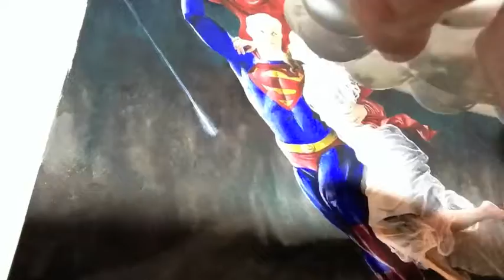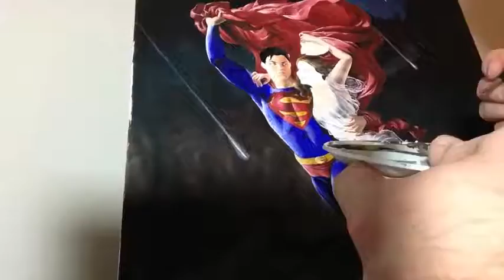The Meteor Shower Speed Painting Video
You can see more of my speed art videos at my YouTube channel, and completed work on my Facebook and Instagram pages. Share and like if you do!

or

I have to dedicate this painting to my Lois - my wife. I made this painting as a midterm assignment, a lesson for my students, and for me! While the faces of Superman and Lois Lane are me and my wife, you might recognize the composition of the painting as a take on Pierre Auguste Cot's "La Tempete" (or "The Storm"). It's gouache and acrylic on 24x36 canvas.